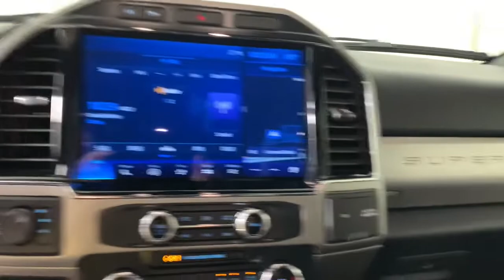2022 Ford F-250SD Jacksonville, Daytona Beach, Orlando, St. Augustine, Near Me FL B0212B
Race Red Used 2022 Ford F-250SD available in Jacksonville, Florida at Bozard Ford Lincoln. Servicing the Daytona Beach, Orlando, St. Augustine, Near Me, FL area.

***OUR GREAT PRICE IS JUST THE BEGINNING***brbrRace Red 2022 Ford F-250SD Lariat Power Stroke 6.7L V8 DI 32V OHV Turbodiesel 10-Speed Automaticbrbr4WD, ABS brakes, Alloy wheels, Compass, Electronic Stability Control, Front dual zone A/C, Heated door mirrors, Illuminated entry, Low tire pressure warning, Remote keyless entry, Traction control.br4WDbrCertified. Ford Gold Certified Details:brbr * Vehicle Historybr * Powertrain Limited Warranty: 84 Month/100,000 Mile (whichever comes first) from original in-service datebr * Roadside Assistancebr * and 22,000 FordPass Rewards Points to use toward first two maintenance visitsbr * Limited Warranty: 12 Month/12,000 Mile (whichever comes first) after new car warranty expires or from certified purchase datebr * 172 Point Inspectionbr * Transferable Warrantybr * Warranty Deductible: $100brbrbrOdometer is 7823 miles below market average!brbrbr***VISIT US ONLINE OR CALL FOR MORE INFORMATION***
Navigation system: SYNC 4 Connected Navigation,GVWR: 10,000 lb Payload Package,10 Speakers,AM/FM radio: SiriusXM with 360L,Radio data system,Radio: B&O Sound System by Bang & Olufsen,SiriusXM Radio w/360L,SYNC 4 w/Enhanced Voice Recognition,Air Conditioning,Automatic temperature control,Front dual zone A/C,Rear window defroster,Power driver seat,Power steering,Power windows,Remote keyless entry,Steering wheel mounted audio controls,Traction control,4-Wheel Disc Brakes,ABS brakes,Dual front impact airbags,Dual front side impact airbags,Emergency communication system: SYNC 4 911 Assist,Front anti-roll bar,Low tire pressure warning,Overhead airbag,Brake assist,Electronic Stability Control,Exterior Parking Camera Rear,Rear Parking Sensors,Auto High-beam Headlights,Delay-off headlights,Front fog lights,Fully automatic headlights,Panic alarm,Security system,Speed control,Bumpers: chrome,Heated door mirrors,Power door mirrors,PowerScope Trailer Tow Mirrors w/Heat,Rear step bumper,Turn signal indicator mirrors,Adjustable pedals,Auto-dimming Rear-View mirror,Compass,Driver door bin,Driver vanity mirror,Flow-Through Console,Front Leather Seating Surfaces 40/Console/40,Front reading lights,Illuminated entry,Leather steering wheel,Outside temperature display,Overhead console,Passenger vanity mirror,Rear reading lights,Rear seat center armrest,Tachometer,Telescoping steering wheel,Tilt steering wheel,Trip computer,Front Bucket Seats,Front Center Armrest,Power passenger seat,Split folding rear seat,Passenger door bin,Alloy wheels,Wheels: 18 Bright Machined Cast Aluminum,Variably intermittent wipers,3.73 Axle Ratio